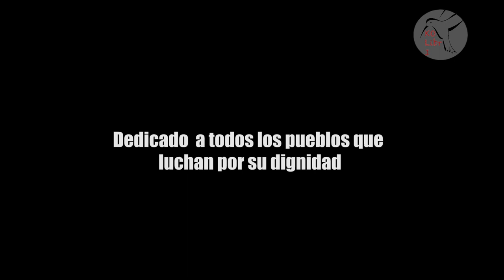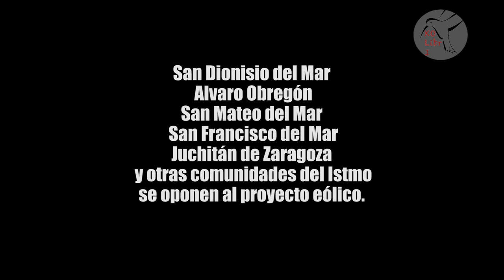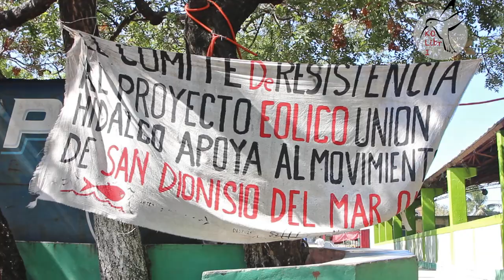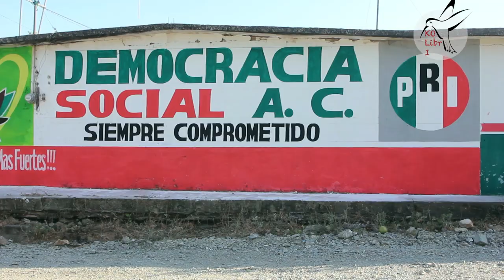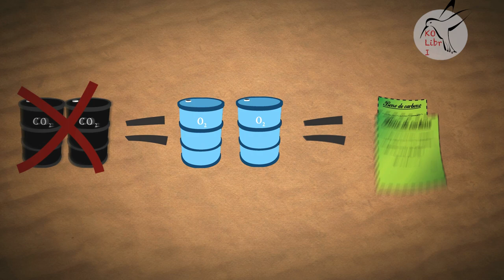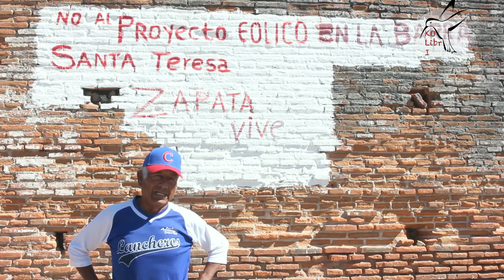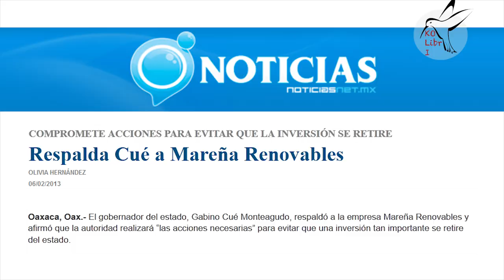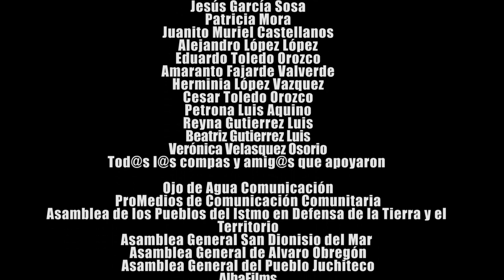Somos viento - resistencia en el Istmo contra el proyecto eólico de Mareña Renovables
Este documental muestra el conflicto y la resistencia generada por el intento de la instalación del "Parque eólico San Dionisio del Mar" en el Istmo de Tehuantepec, Oaxaca, México.
 Nos Enfocamos en las realidades y opiniones de los habitantes de
la región.Dando la palabra a aquellos que no aparacen en los medios
masivos. Se muestra el discurso de la energía verde y el "desarollo
limpio", dando un panorma mas amplio que nos puede ayudar a entender la
lógica y funcionamiento de este tipo de megaproyectos.